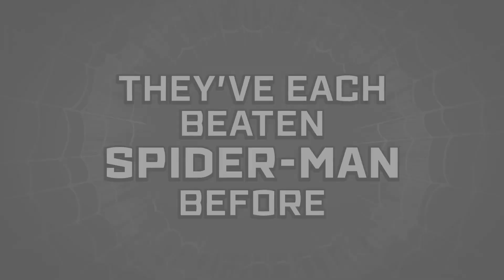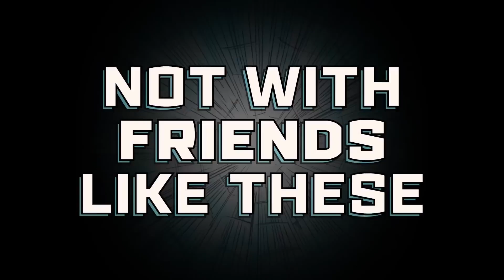SPIDER MAN #1 Comic Book Trailer (2022) Marvel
Two villains who have beaten Spider-Man before return. Could this be the end of the Spider-Verse?